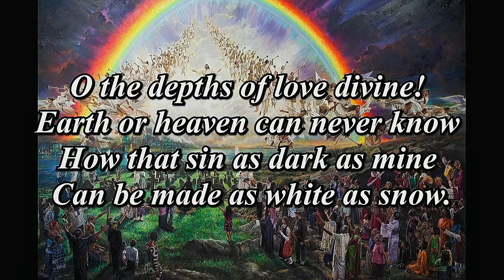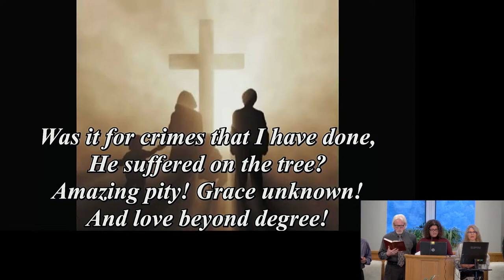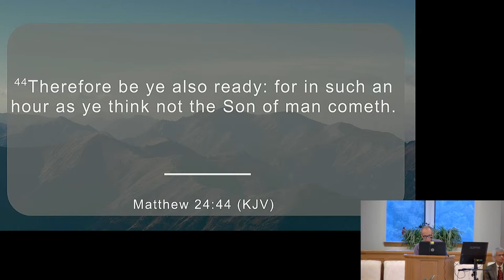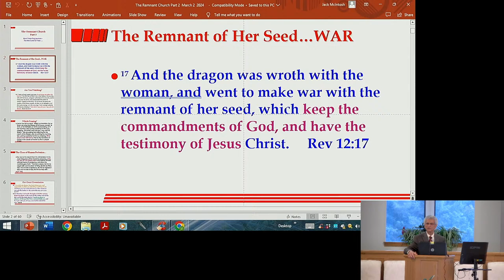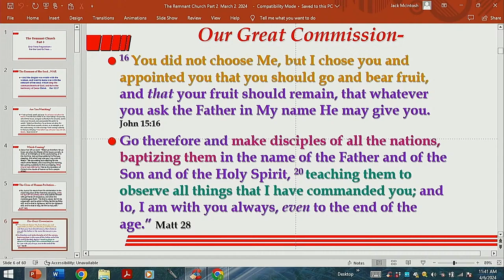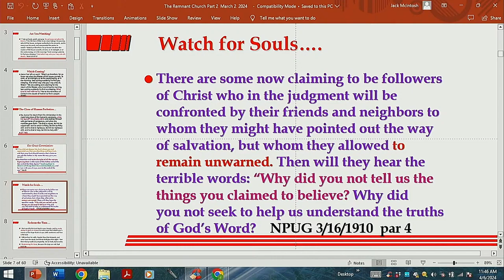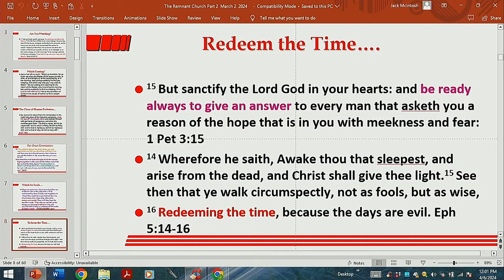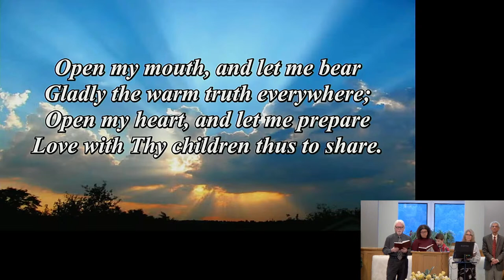"The Remnant Church" Elder Jack McIntosh 04/06/24